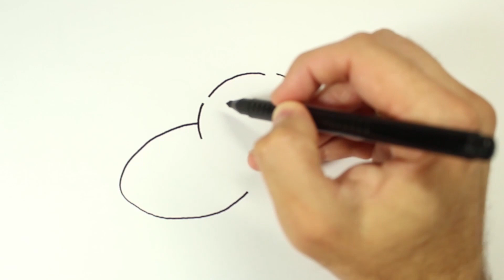LADYBUG Drawing, Painting & Coloring for Kids & Toddlers | COLOR and LEARN | Watch me Drawing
Let's learn how to draw and color a LADYBUG easy drawings together. Come and paint with me...